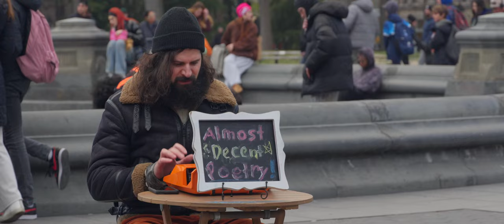Sony fx30 4K Video: Jazz at Washington Square Park in Early Spring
Sony E 18-135 lens. Slog3. Trio and quartet.